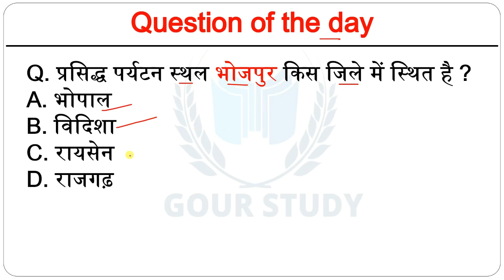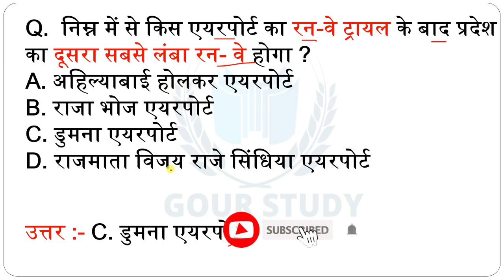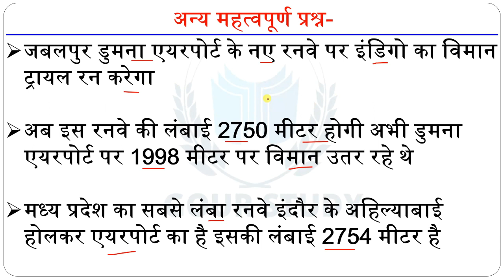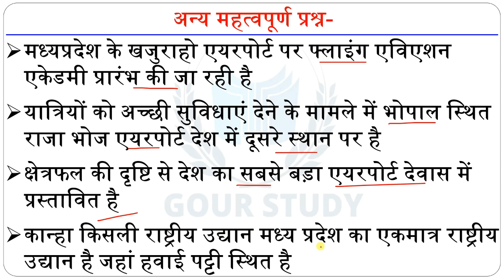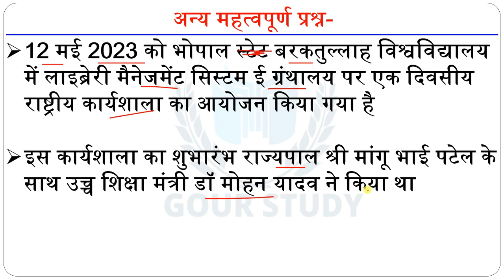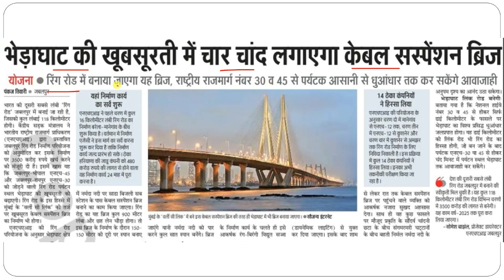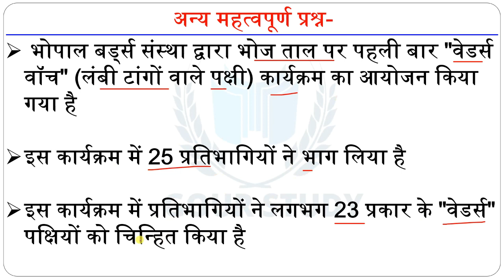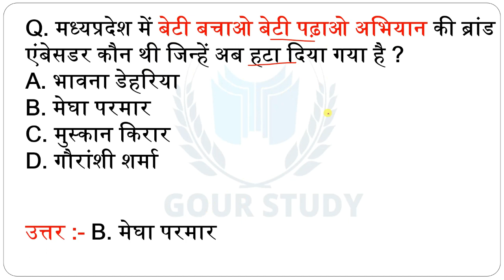14 May | MP Current Affairs 2023 | MP Daily Current Affairs Hindi | मध्यप्रदेश करेंट अफेयर्स 2023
अगर आप "मध्यप्रदेश करेंट अफेयर्स 2022" की कंप्लीट पीडीएफ खरीदना चाहतें है तो इस नम्बर पर सम्पर्क करें🔰🔰

इस पीडीएफ का शुल्क मात्र 25 रुपये है और इसके साथ आपको 5 पीडीएफ मिलेंगी  🔰🔰🔰
1. Complete MP Current Affairs 2022 PDF
2. MP Current Affairs 1000 MCQ PDF
3. January 2023 MP Current Affairs PDF
4. February 2023 MP Current Affairs PDF
5. March 2023 MP Current Affairs PDF

नोट - आप मध्यप्रदेश करेंट अफेयर्स 2022 की कंप्लीट पीडीएफ एवं जनवरी+फरवरी+मार्च 2023 की पीडीएफ का प्रिंट भी निकाल सकतें है

जय हिंद 🇮🇳🙏🏻